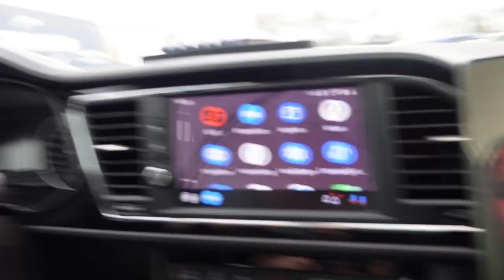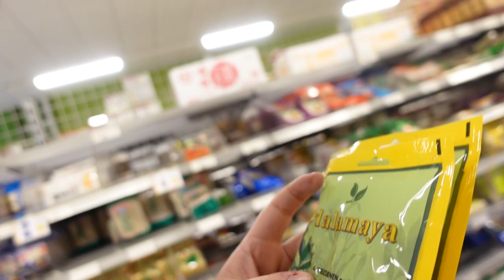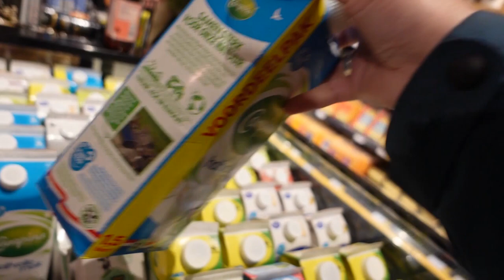Ze hebben beide de grootste lol | Gaat het mij lukken | Proberen een YouTuber te schaduwen